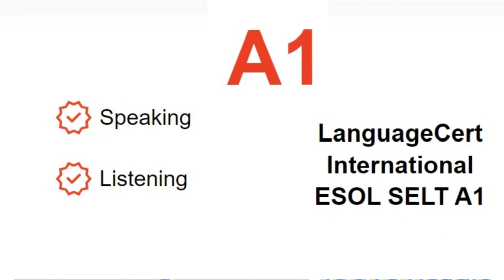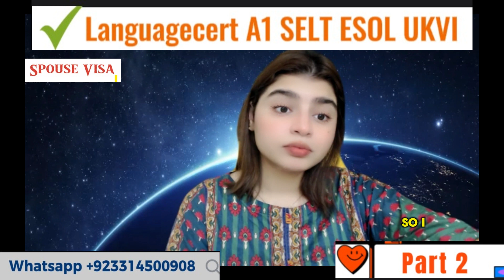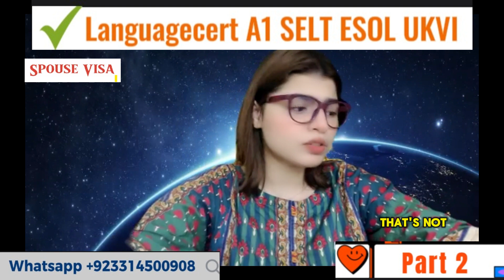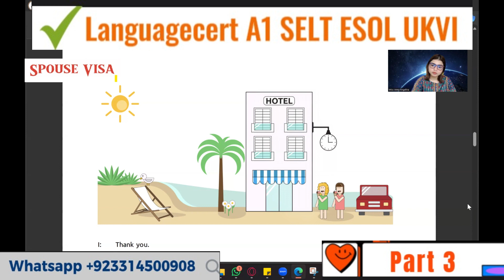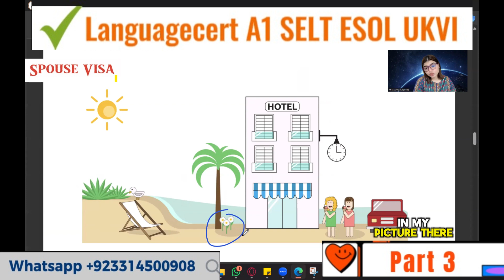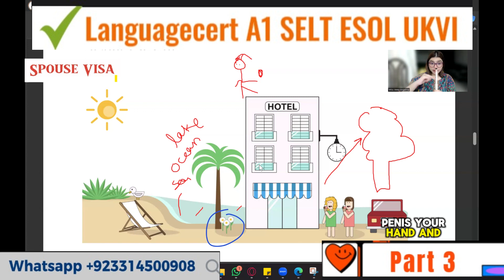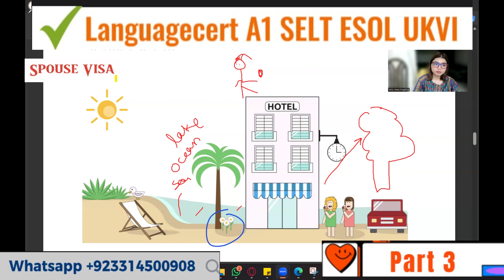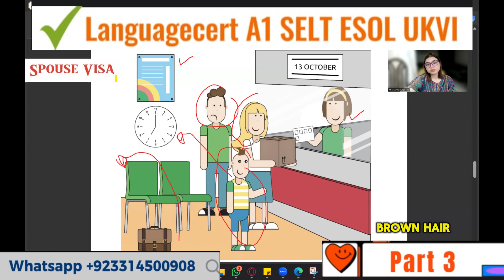A1 UKVI Languagecert Spouse Visa Test||Speaking & Listening|| Recent Topics 2024